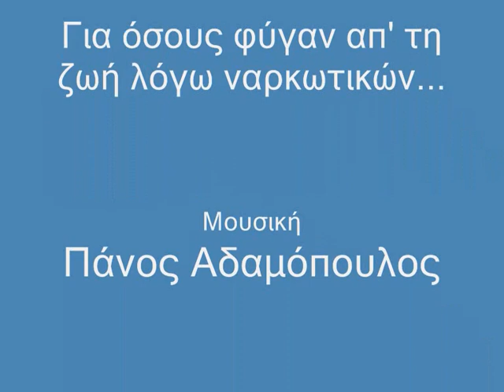Επιτάφειος-Πάνος Αδαμόπουλος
Μουσική - Στίχοι: Πάνος Αδαμόπουλος

Παραγωγή: Θωμάς Μελετέας